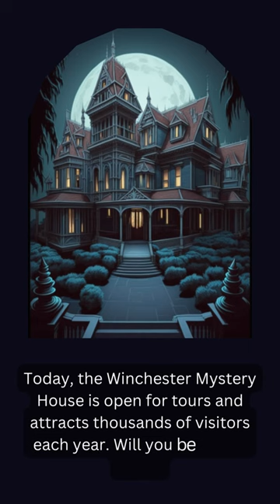Exploring the Haunting Winchester Mystery House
A Mysterious Tour
Come with me as we explore the eerie and enigmatic Winchester Mystery House, known for its strange architecture and rumored paranormal activity. Built by Sarah Winchester, heiress to the Winchester rifle fortune, this sprawling mansion is filled with staircases that lead to nowhere, secret rooms, and bizarre features that have puzzled visitors for over a century.

During our tour, we'll learn about the history and legend of the Winchester Mystery House and some of the strange occurrences that have been reported over the years. From ghost sightings to unexplained noises, this house has a reputation for being one of the most haunted places in the United States.

If you're fascinated by the unknown, this video is a must-watch! Join me on this eerie adventure through the Winchester Mystery House and let's see what secrets we can uncover.